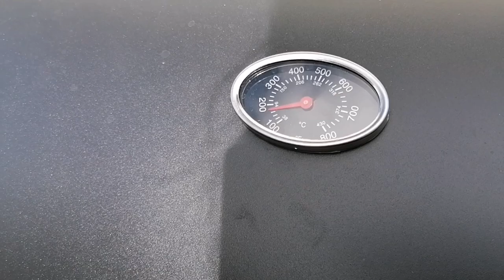SUAMI BULE BETAH DI RUMAH AJA TANPA ANU SEDIKITPUN🙏 SUAMI BULE RAJIN MASAK BUAT ISTRI & ANAK TER💜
Assalamualaikum pemirsa dan semua teman-teman di luar sana, ini Vidoe vlog tentang suami bule nyosor terus, waktu Aku siapin Bekal kerja rendang daging sapi, sekalian Aku juga mau berbagi resep rendang daging sapi resep warisan emak di IRLANDIA, terenak sepanjang masa, sedunia, sejagat raya, sealam semesta uhgg lallaa 😋 Simak videoku sampai habis ya guys Jangan Lupa Tolong support Chanel kami :
3. Pelajar Irlandia (Yt-nya anaku Jerry ) dengan cara subscribe Chanel kami, kalau kalian suka video Kami silahkan thumb up 👍🏻, klo menurut kalian video kami ini bermanfaat silahkan share video kami ke smua sosial media yang kalian punya yah guys dan please Komen kalau kalian ada Kritik, Saran dan pertanyaan, ! Thanks amilllon from Ireland/Irlandia 🙏🏻🇮🇪🇮🇩💜💙suamibulerajinmasak